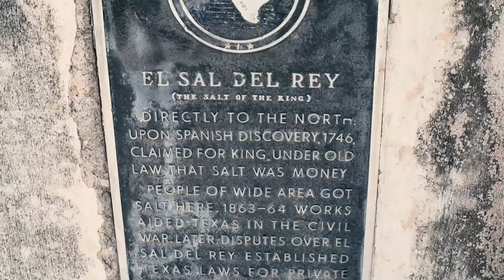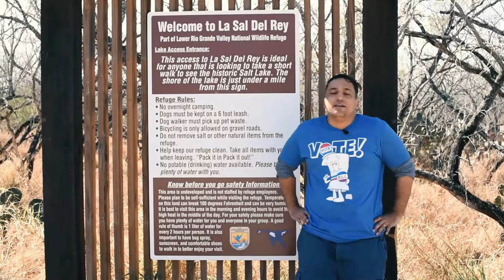La Sal Del Rey in Edinburg, Texas. Prehistoric Salt Lake. Rio Grande Valley Sites of Interest.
We visit the historical La Sal Del Rey a natural salt lake dating back to prehistoric times. The lake has been used by Indians, Spaniards, and Pioneers as a resource for salt.